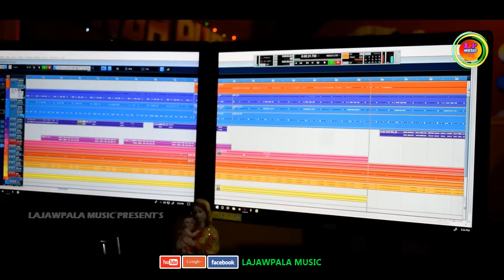New Santali Video|| Studio Version|| Song- Mare Saal Ma Polom En|| Jadunath & Priya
Lyrics- Jadunath Murmu, Singer - Jadunath & Priya Kisku, Music -Barial & Bhalu , Audio- HansHasli, Kaduani (Hatbadra),